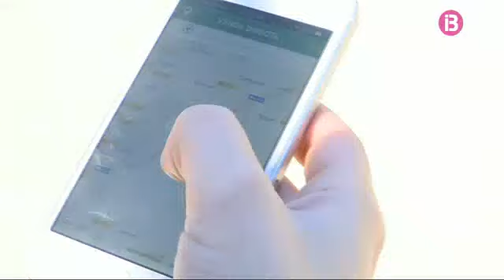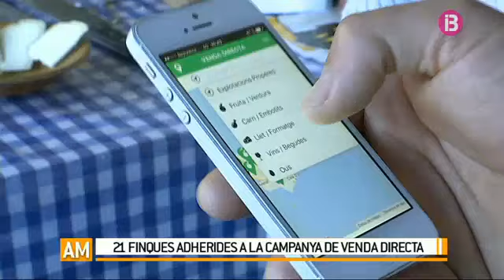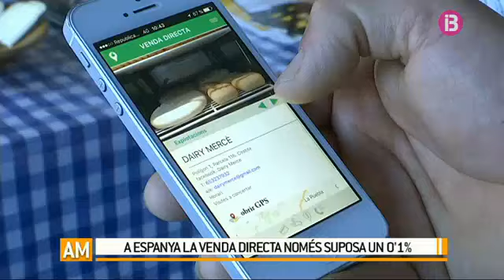Una app per dur directament l'hort a casa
Ara mateix 07/03/2017